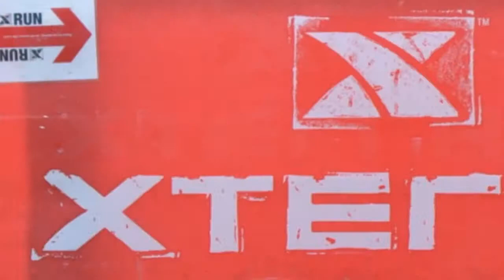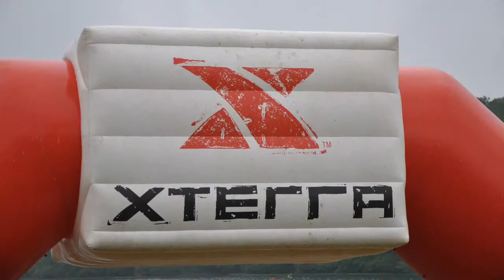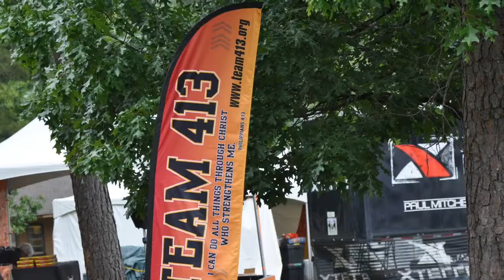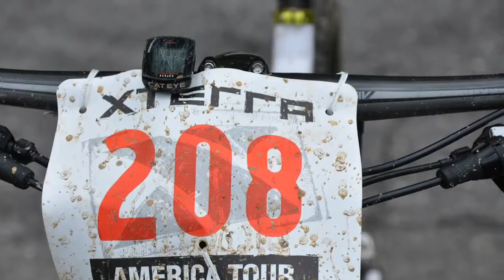XTERRA 2013 SE Championship